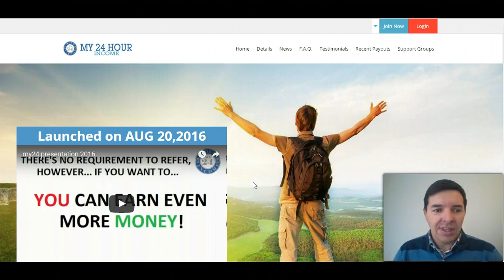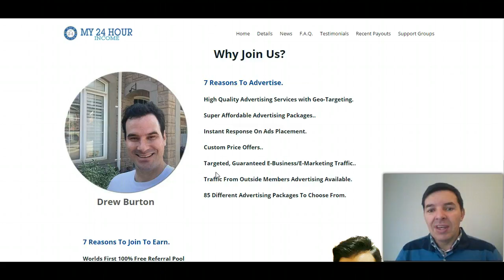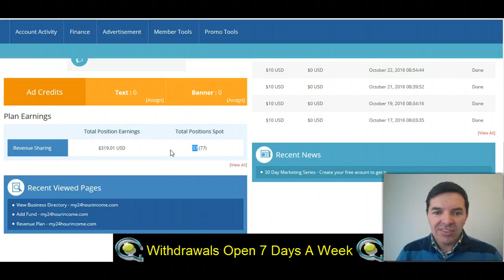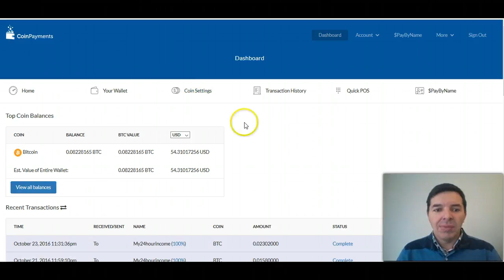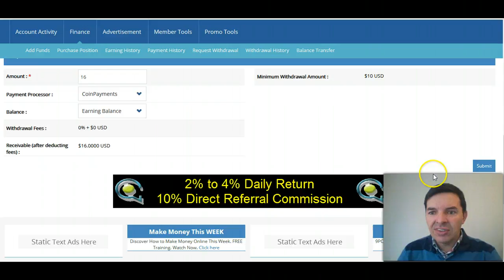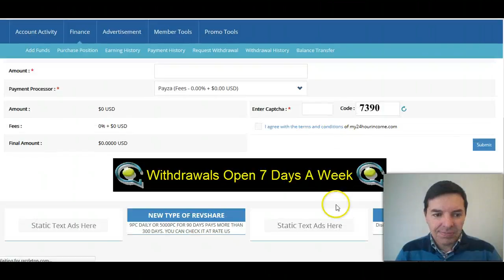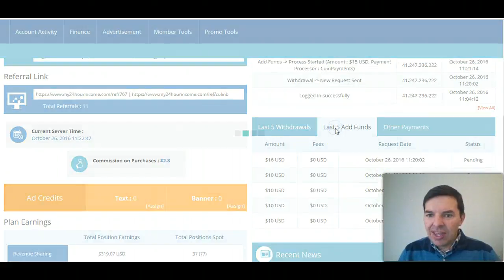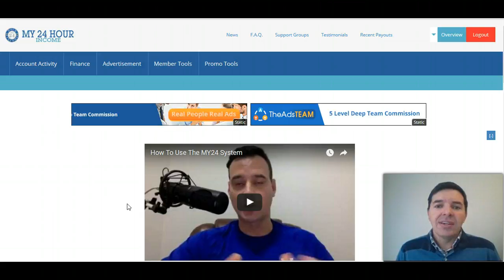My24HourIncome Update Review of My 24 Hour Income on 26 Oct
My24HourIncome Update and Review with latest news.

I also show you how I make withdrawal and add funds to My 24 Hour Income.

The members are more than 40000 already with Alexa ranking of below 10000.

The reason My24HourIncome revshare is so big is that we have Drew Burton as co-owner and Admin of the online business.

Best payment processor to use with My 24 Hour Income with the lowest fee is Coinpayments.

Regards

Colin